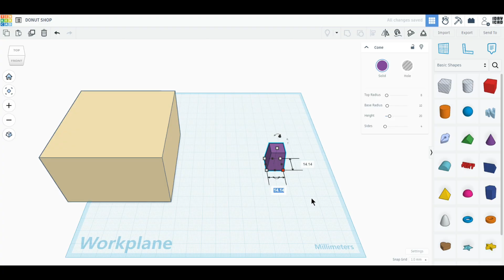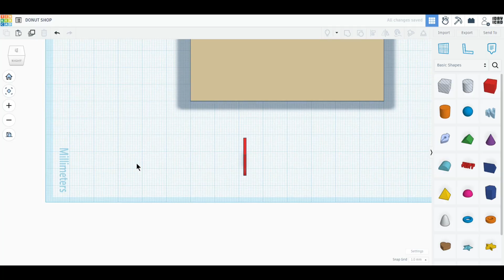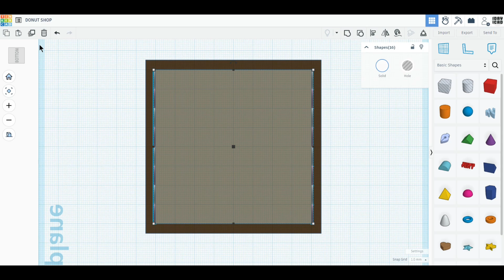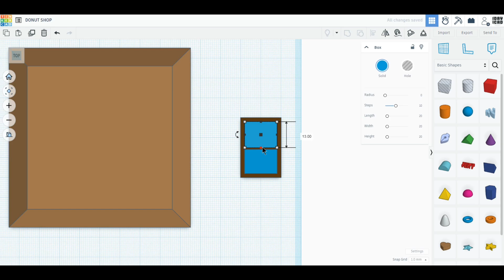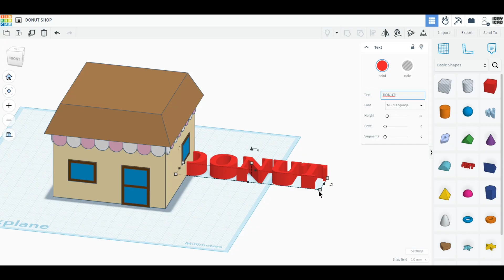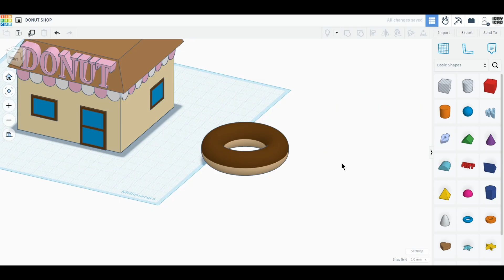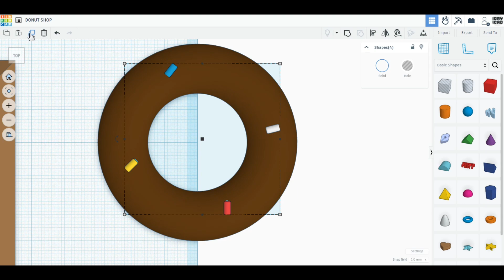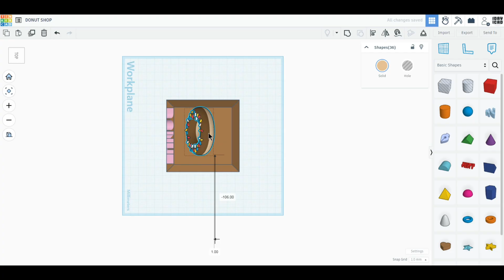[1DAY_1CAD] DONUT SHOP (Tinkercad : Design / Project / Education)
[1DAY_1CAD] DONUT SHOP
Tinkercad modeling

ㅡㅡㅡㅡㅡㅡㅡㅡㅡㅡㅡㅡㅡㅡㅡㅡㅡㅡㅡ
[원데이원캐드] 도넛 가게 모델링입니다.